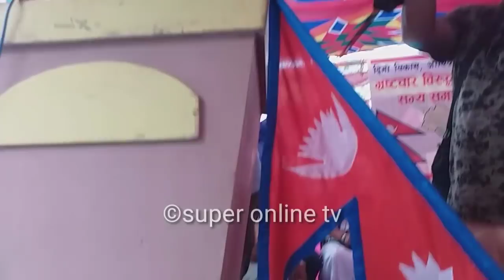भाइरल मेयरलाई जनताले गरे यति ठूलो सम्मान/बजार घुमाए जनताले/ स्थानीय यस्तो सम्म भन्छन meyar kanda